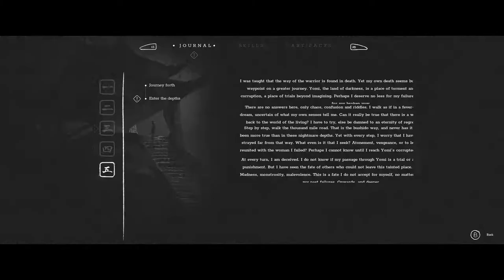TREK TO YOMI Walkthrough 100% GUIDE | CHAPTER 5 - SANJURO BOSS FIGHT - (PC EPIC 60FPS] No Commentary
It's recorded without commentary so you can focus on the sounds and the game itself (This game is like a Movie).

Trek to Yomi Chapter 5 Walkthrough Guide
How to Complete Trek to Yomi Chapter 5?
- Journey forth
- Enter the depths
- Mini-boss - Sadatame
- Shadow Sanjuro Attacks
- Boss Sanjuro and second choice
- Tips on how to defeat Shadow Sanjuro

Side Missions (COLLECTIBLES & UPGRADE & SKILLS) :
Trek to Yomi Chapter 5 Artifacts :
What are the Artifacts that can be collected in Chapter 5?
- Great Thunder
- Cleaving Thunder
- Earth Thunder
- Black Thunder
- Couchant Thunder
- Roaring Thunder
- Young Thunder
- Fire Thunder / Raijin

Other stuff in this video:
First puzzle with symbols
First encounter with spirits
First encounter with the spectre
First encounter with the wraith
Second puzzle with symbols
First encounter with the shade
Crossing the desert
Puzzle with the boat
Third puzzle with symbols
Ozutsu Capacity Upgrade

Select Path Aiko is all that matter
Select path I will find a way back
Select path Kagerou took everything

Trek to Yomi is a side-scrolling action game developed by Flying Wild Hog and published by Devolver Digital. The game was released for Windows, PlayStation 4, PlayStation 5, Xbox One and Xbox Series X and Series S in May 2022.

TREK TO YOMI Gameplay Walkthrough Part 5 FULL GAME [4K 60FPS PS5] - No Commentary
TREK TO YOMI PS5 Walkthrough Gameplay Part 5 - INTRO (FULL GAME)
TREK TO YOMI PS5 Gameplay Walkthrough Part 5 FULL GAME [4K 60FPS] - No Commentary
Trek To Yomi | Full Game Playthrough [PS5]
TREK TO YOMI Walkthrough Gameplay (HARD MODE, FULL GAME)
TREK TO YOMI : Walkthrough Gameplay Part 5
Trek to Yomi [PC] Full Gameplay Walkthrough (No Commentary)
TREK TO YOMI PS5 Gameplay Walkthrough Part 5 - MUST PLAY !!!